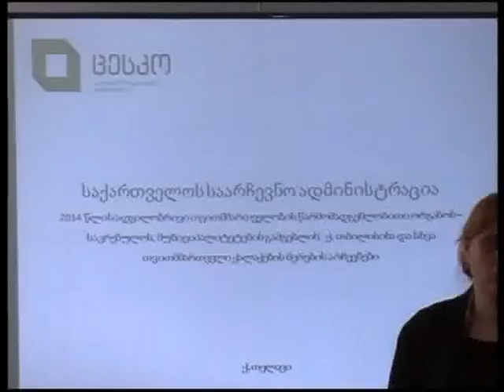ცესკო-ს საინფორმაციო შეხვედრა თესაუ-ში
წელს, პირველად, ცენტრალურმა საარჩევნო კომისიამ სტუდენტების ინფორმირების კამპანია დაიწყო. ცესკო-ს წარმომადგენლებმა იაკობ გოგებაშვილის სახელობის თელავის სახელმწიფო უნივერსიტეტის სტუდენტებთან დღეს საინფორმაციო შეხვედრა და დებატები გამართეს, რომელიც მიზნად ისახავდა, მიმდინარე წლის 15 ივნისს დაგეგმილი თვითმმართველობის არჩევნებში მათი ჩართულობის გაზრდას და საარჩევნო პროცედურების გაცნობას.
ცენტრალური საარჩევნო კომისია საინფორმაციო სახის შეხვედრებს, საქართველოს მასშტაბით, ყველა უმაღლეს სასწავლებელში გეგმავს.